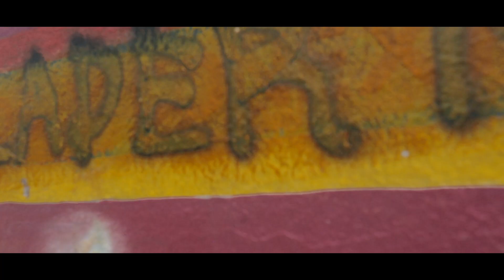GRAFFITI,OAXACA,PARQUE LAS AGUILAS